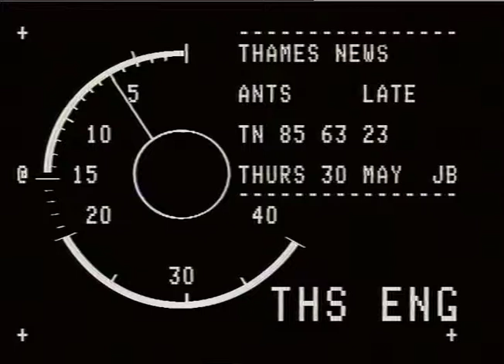MITTEE, Sylvester.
THAMES NEWS. 9.4.85.SPORT, BOXING, SYLVESTER MITTEE._x000D_
PM. 85/63/23. OgA4,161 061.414kArA-V- C